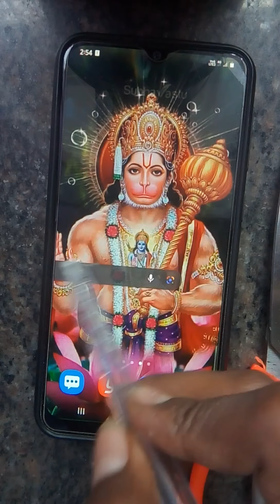How to make stylus pen | how to make a stylus pen using pen in easy way | LN bro's good ideas